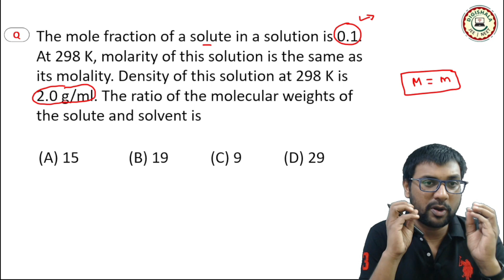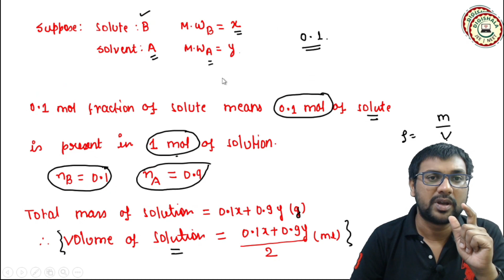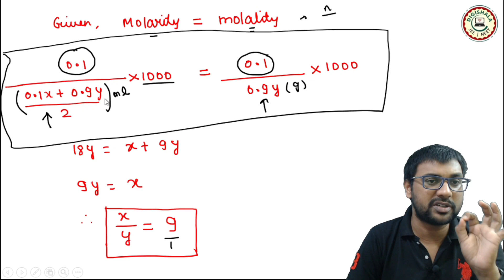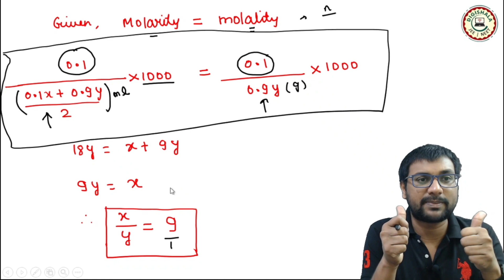9th SEPTEMBER 2021 | TRICKY QUESTION OF THE DAY | MOLE CONCEPT | JEE 2022 & NEET 2022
9th SEPTEMBER 2021 | TRICKY QUESTION OF THE DAY

Welcome to Digishala JEE NEET.
One-stop solution for all JEE /NEET/12th board aspirants.
Digishala has the best faculties who have massive experience and knowledge in their respective domains.

✔️ Benefits of taking PCM Course:
1. Live Online Classes.
2. Recorded Video after each Class for Revision
3. Previous Year Questions of last 20 years JEE MAIN Examinations.
4. Complete Course Coverage for JEE 2021
5. Personal guidance and support to each student.
6. Daily and Weekly Study Report of each Student.
7. Virtual library one to one mentor support